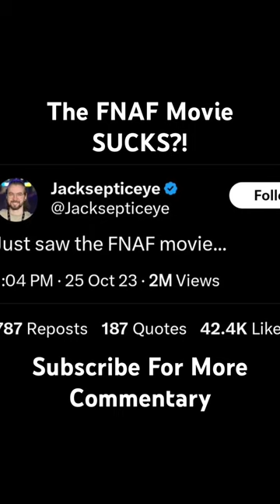The FNAF Movie SUCKS?!